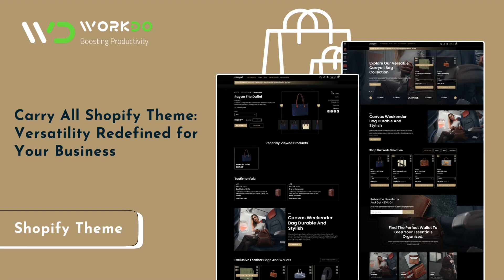Carry All Shopify Theme | Shop Stylish Bags & Boost Your Brand Online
👜✨ Elevate your online store experience with the Carry All Shopify Theme! 🌐✨ Every detail has been meticulously designed to bring out your brand's essence. From vibrant color palettes to elegant layouts, 'Versatility Redefined' ensures your website is an inviting, immersive experience. Seamlessly transition between styles and functionalities as your business evolves, maintaining a cohesive and compelling online presence.

Explore stylish carryall bags, handbags, totes, and more! With the expertly crafted Carry All theme, effortlessly boost your brand's visibility and reach new heights in online business. 🚀💼 Start your journey to eCommerce success today! ✨🌟